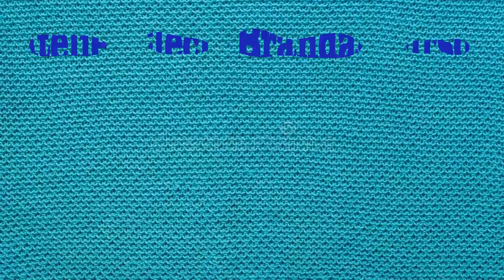Como centralizar a agulha da Elgin Genius Plus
Olá pessoal!
Mais um vídeo aqui no canal para vocês!
Vou ensinar para voces com centralizar a agulha da elgin genius plus. Bem fácil e rápido.

Quem sou eu:
Nasci em Volta Redonda, Rio de Janeiro mas moro em Curitiba há mais de 30 anos.
Sou costureiro profissional mas trabalho como técnico em máquinas de costura há mais de 25 anos, com cursos na Brother, Elna(Janome) e Pfaff(Singer).
Um dos pioneiros em conserto de máquinas eletrônicas em Curitiba.